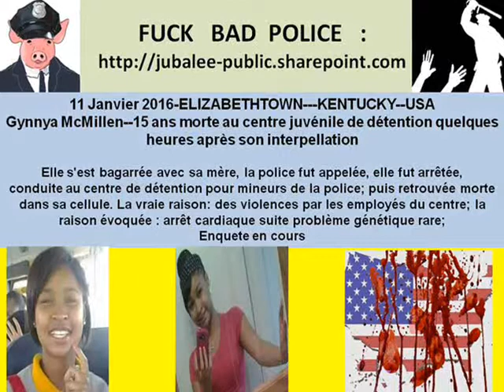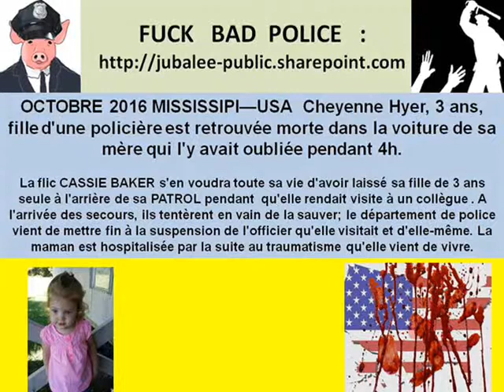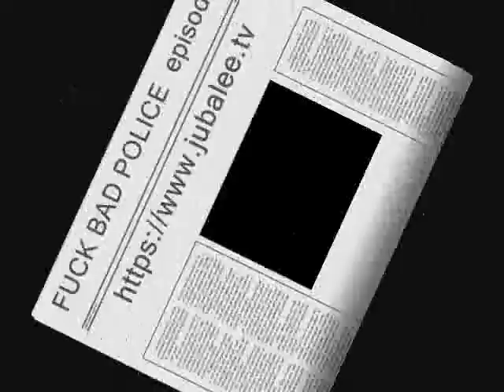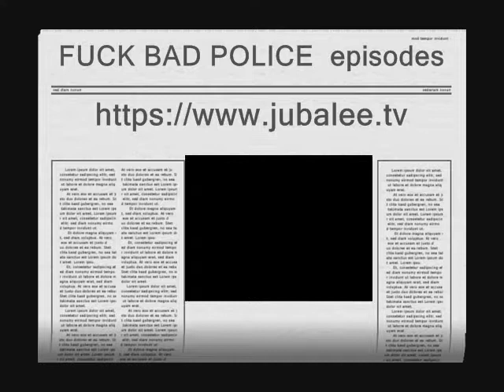ENFANTS ADO victimes POLICE USA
POLICE USA VICTIMES ENFANTS ET ADO
Plus